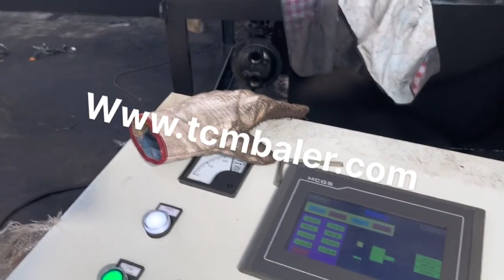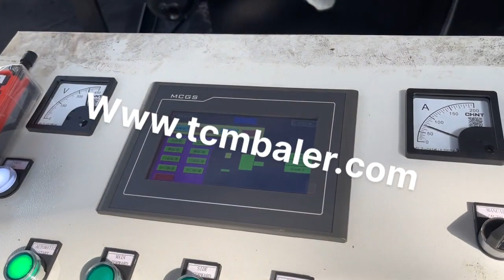Scrap Steel Baling Press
Details of Scrap Steel Baling Press, Scrap Steel Baling Shear, China Scrap Steel Baling Press,

TCMBALER is a professional Scrap Steel Baling Press manufacturer and supplier in China for more than 20 years, and we can offer Scrap Steel Baling Press for sale with a cheap wholsale factory price for our customers without any agent or dealers if you wanner buy our Scrap Steel Baling Press.